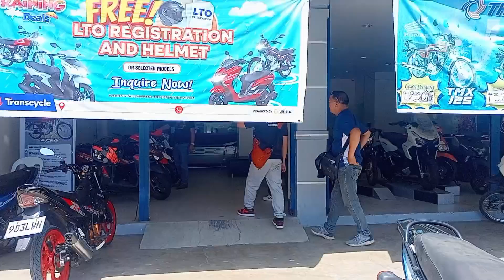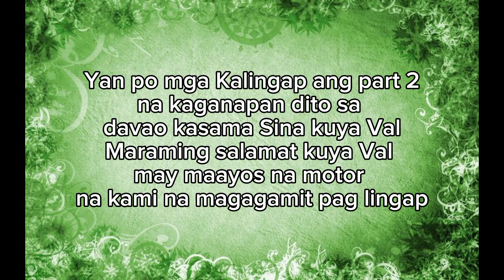Maagang pamasko galing kay Kuya Val at Ate Edna/ValSantosMatubang